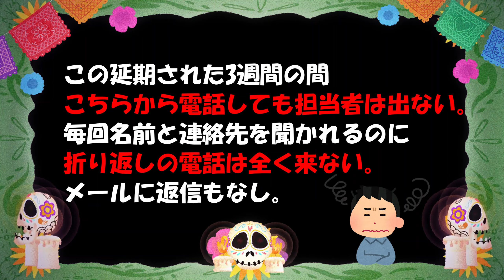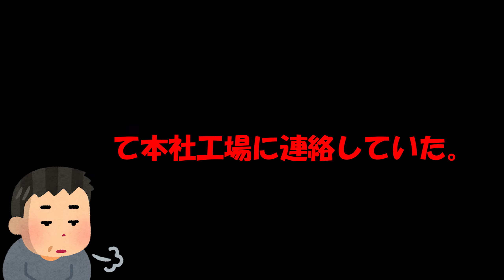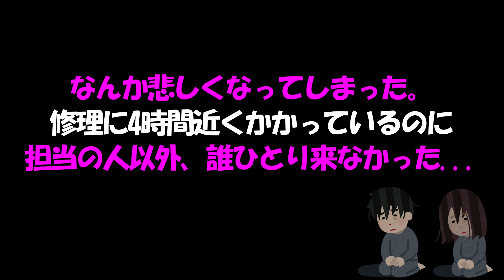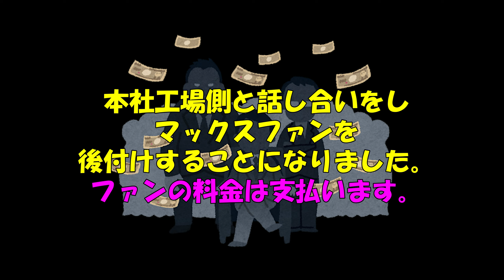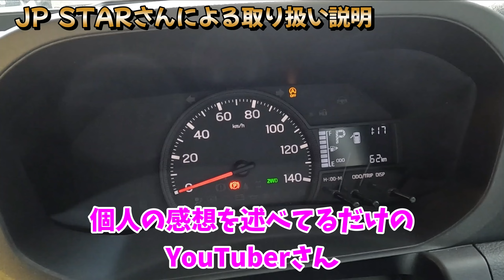【JP STAR HAPPY1＋納車】ルーフはプレミアムの繋ぎ目がない一体型になりました。2024年10月5日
私たちはHAPPY1＋が大好きです。これからHAPPY1＋とワンコとひーさんと日本中周りたいと思います。失敗は仕方ないけれど真摯な態度で対応して頂きたいとそういう思いで今回の動画を編集しました。
　あの日見たオリオン　～二人と二匹で過ごす穏やかな日常の物語～
　当たり前に過ごす　いつもの日常がとても大切だと思うこの頃。ありきたりだけど、私たちにとってかけがえのない日々を動画にまとめてみました。
　ご視聴頂けると幸いです。　　　　　　　　　　　　　　　　　　ーーーーーーーーーーーーーーーーーーーーーーーーーーーー
　私たち夫婦は、今年で59歳と67歳になりました。二人合わせると126歳です。気づけばこんなに歳を重ねていました（笑）心は永遠の25歳なので気持ちだけは若いです！
　精神年齢低い系　食欲旺盛なおバカな二人です。でも、それなりの苦労はあるんですよ（笑）まあ、色々ありますが、取り合えず前を向いて進みます。
　私たち夫婦なりのスローライフを楽しんでいこうと思っています。視聴者の皆さまに、クスッと笑ってほっこりして頂けたなら、とても幸せなのです。

　　　　　💖　SNS　💖
ーーーーーーーーーーーーーーーー
　　　　　関連リンク
♡　JP STAR HAPPY1＋
♪　Escort……もっぴーさうんど　さん
♪　ゆりかご……もっぴーさうんど　さん
♪　シャイニングスター…魔王魂　さん
♪　週末京都現実逃避……しゃろう　さん

♬　効果音ラボ